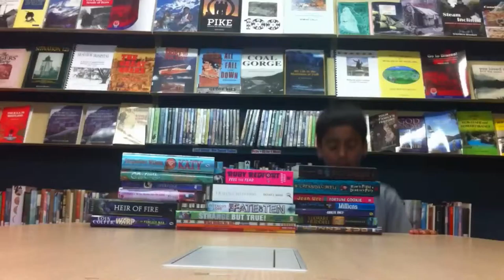Westland Library Book Club for 8 – 12 year olds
Council has a Book Club for 8 – 12 year olds, this is a fun session held at the Westland District library in Hokitika on the last Thursday of every month, 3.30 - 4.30pm.  There are yummy refreshments and you get the chance to choose from all the brand new children’s books first.